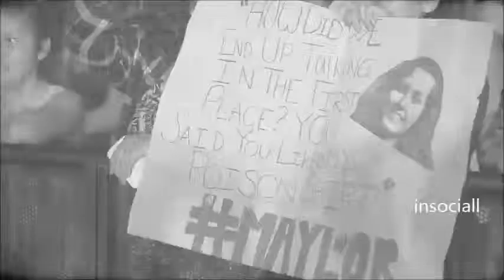5 Seconds Of Summer - Wrapped Around Your Finger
Hi, it's my new video about 5 Seconds Of Summer, I hope will you enjoy it! .x

Music : 5 seconds of summer - wrapped around your finger
tribute wrapped around your finger - 5sos